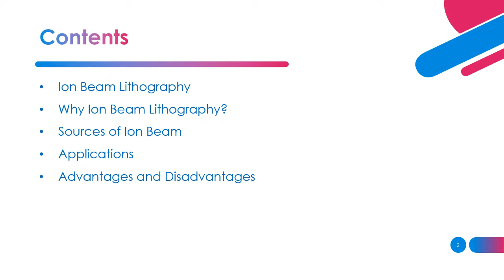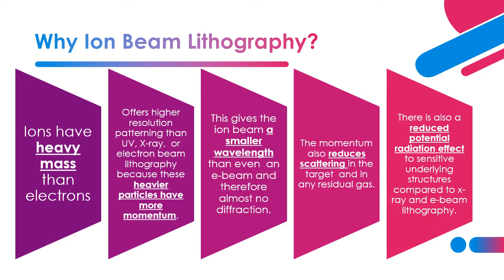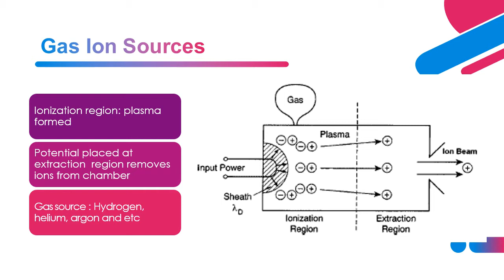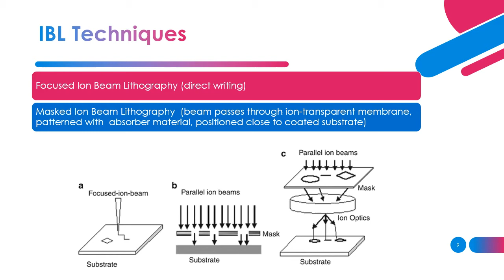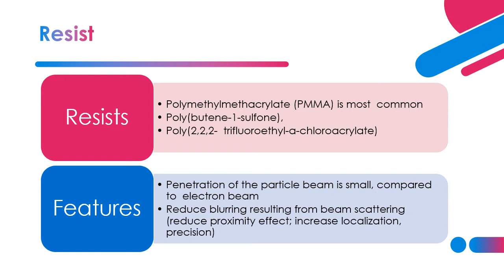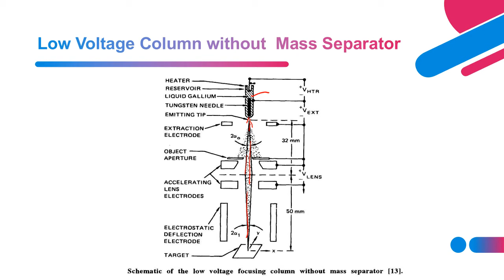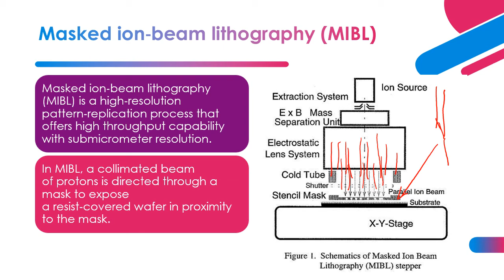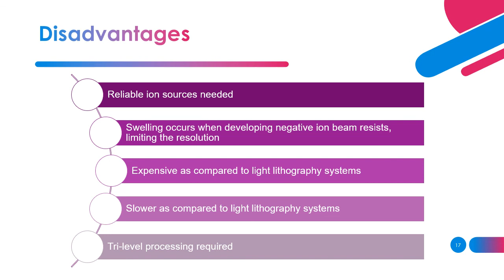Lecture 10 Ion Beam Lithography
This video is part of the lecture for the course MANU 4344 Micromanufacturing Technology.